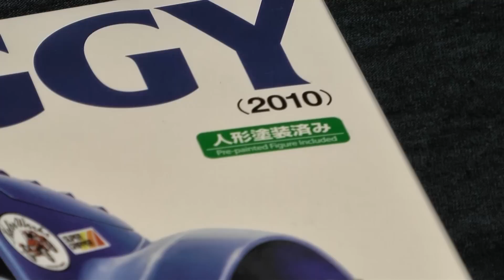タミヤ ホリデーバギー2010 組立て＆走行 TAMIYA HOLIDAY BUGGY 2010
タミヤのホリデーバギー2010です。

当時のホリデーバギーを所有していたので、懐かしさで買ってしまいました。
シャーシはDT-02で違いますが、ボディはダンパーの逃げ穴以外はほとんどそのままです。

本当はダートチューンモーターで走りたかったのですが、ピニオンがカスタマー扱いでキットと同時に注文できず380モーターでのテスト走行になりました。スピードが遅いのでお子様でも大丈夫でしょう。

ボディは軟質樹脂で塗装しなくてよいのですが、ステッカーを貼るのに時間がかかりました。
最後の車載カメラはスカニアの時と違って、小さな25グラムのカメラを使っています。画質は落ちますがどんなシャーシにも付けやすいので便利です。

あと、DT-02 MS仕様にパワーアップしたバージョンもアップしておりますので、よければご覧ください。